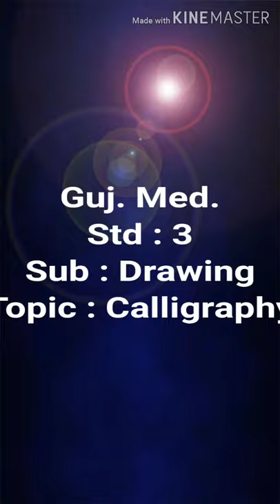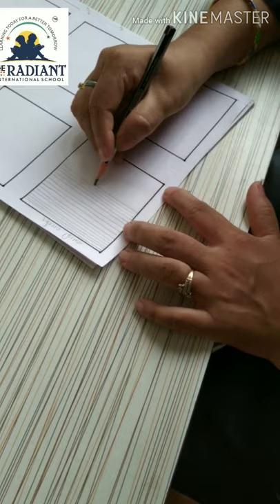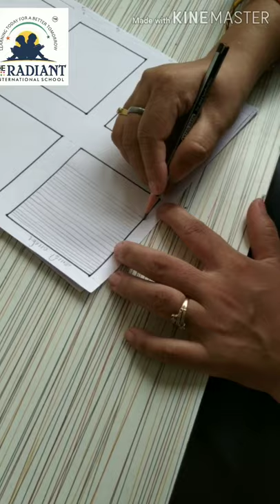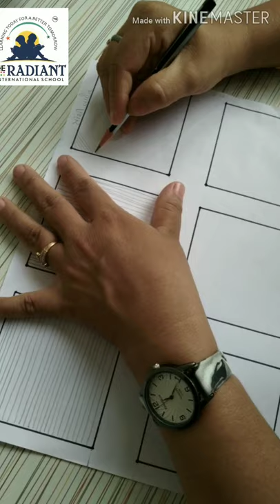Guj med drawing std 3 topic calligraphy